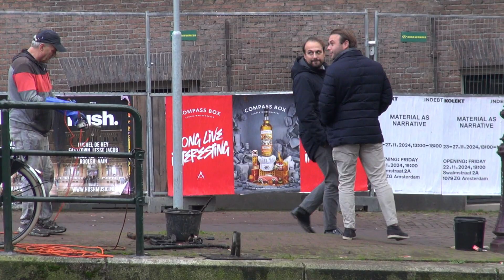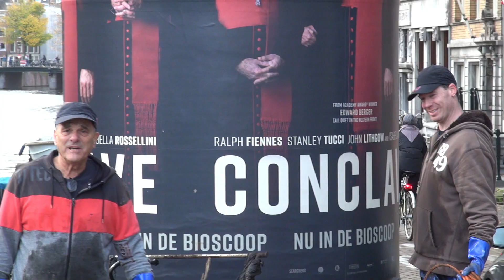Magneetvissen Waterjutters 29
In deze video de onthulling van het zwarte vlak. En natuurlijk weer allerlei nieuwe vondsten uit de grachten van Amsterdam.